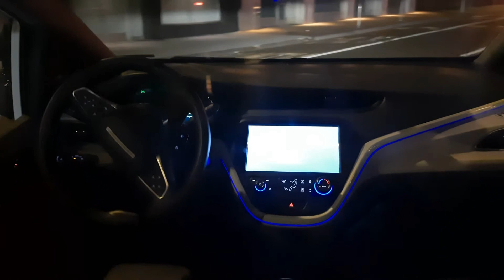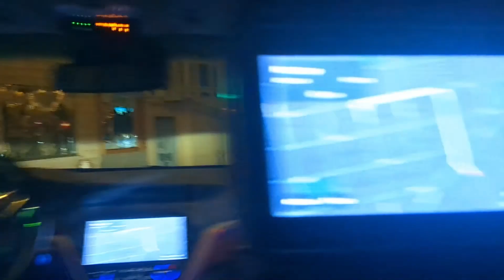Driverless Car సెల్ఫ్ డ్రైవింగ్ కార్ లో ప్రయాణం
In this video, I'm thrilled to share my incredible journey exploring San Francisco from the passenger seat of a driverless car. It was truly a remarkable experience that left an indelible mark on my life.
Two prominent companies, Waymo and Cruise, have ventured into the realm of autonomous transportation in the city by the bay. San Francisco boasts nearly 500 operational self-driving cabs, currently in the experimental phase. These cabs are at your service during the nighttime hours, specifically from 9 pm to 5 am.